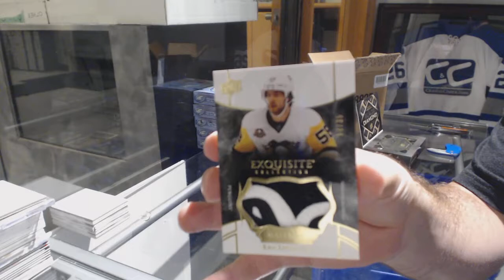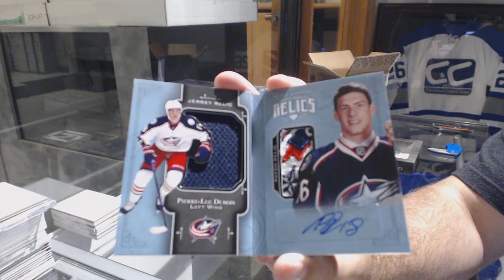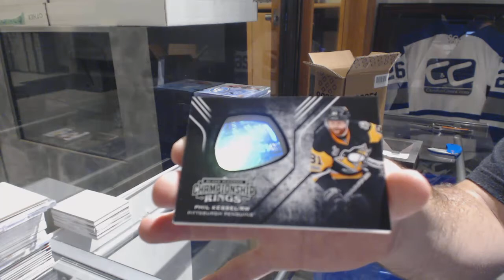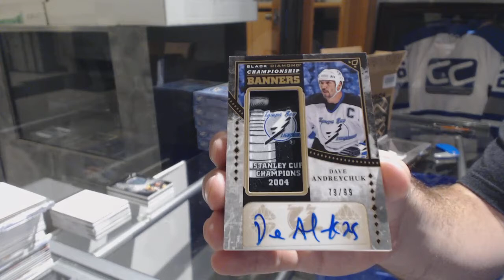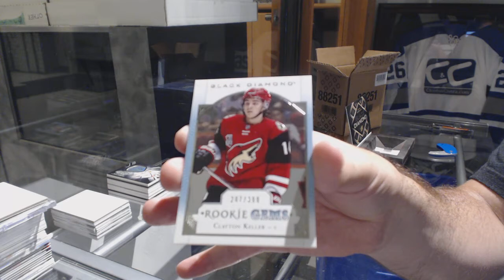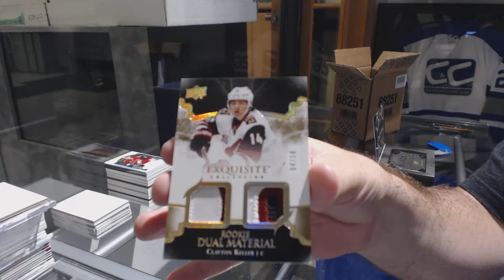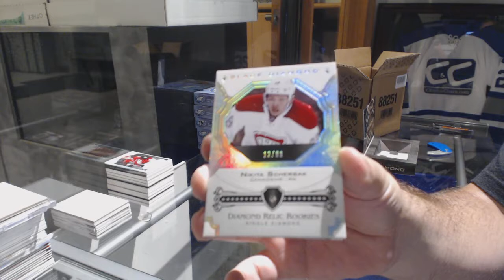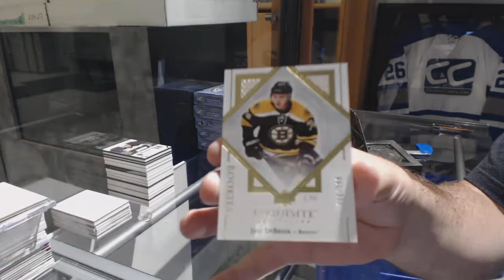17-18 UD Black Diamond Hockey 5 Box Case Break - C&C #8916